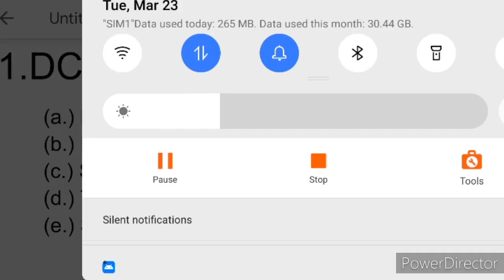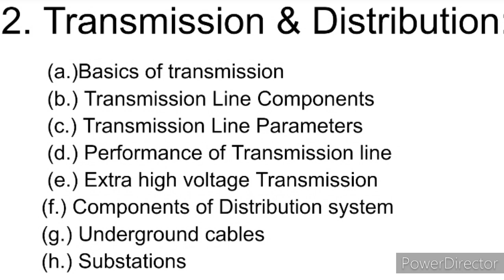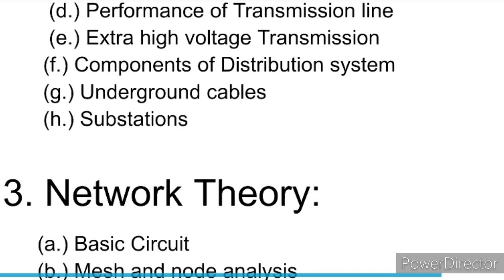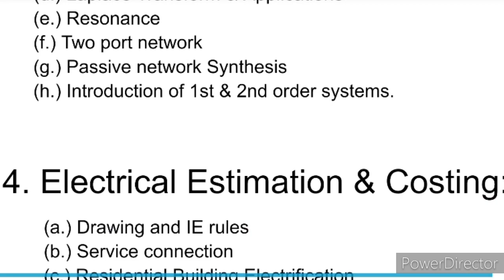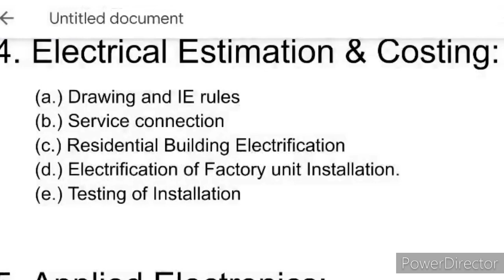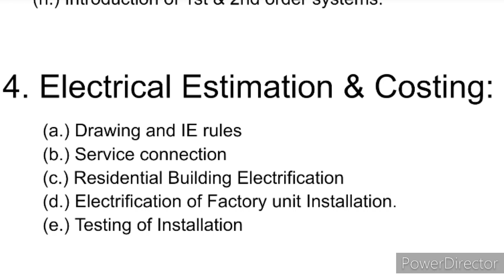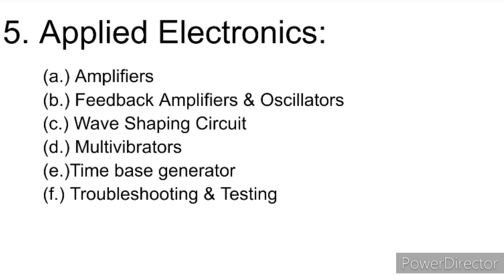Electrical Engineering Diploma 4th Sem Syllabus || EE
Here we have discussed about each and every topics of Diploma 4th semester syllabus. In this video you will know about your Diploma Polytechnic syllabus and we have also tried our best to explain all the units properly.
Go through the video and watch till end and we're sure you'll gain something in this video.